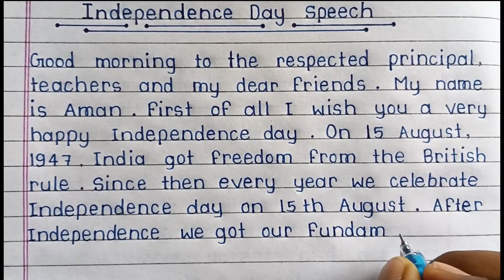Independence day speech in English || Simple Independence day speech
Very short speech on Independence day in English || Independence day speech 2023